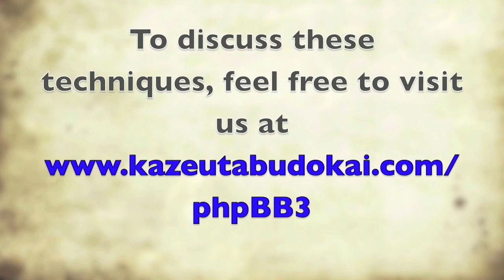Aikido with Sean Ashby Winter 2013 part 1